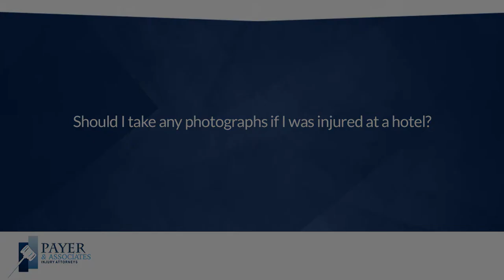Should I take any photographs if I was injured at a hotel?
If you are injured at a hotel or other property you should always take photographs of the scene of your accident. Photographs in today's world are the easiest way to prove your accident and prove your injuries.